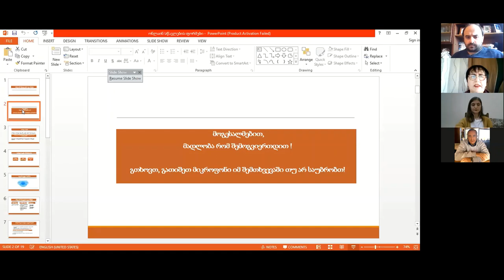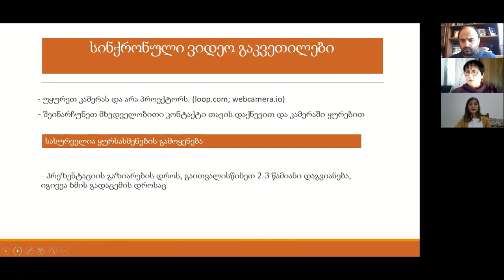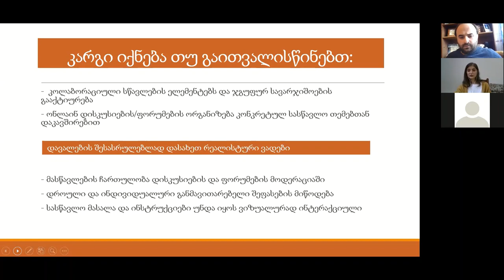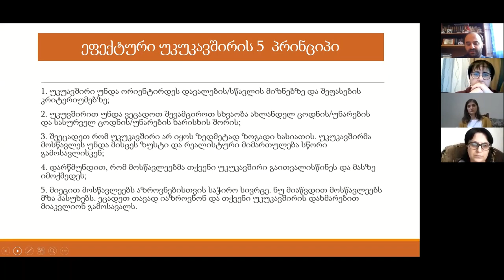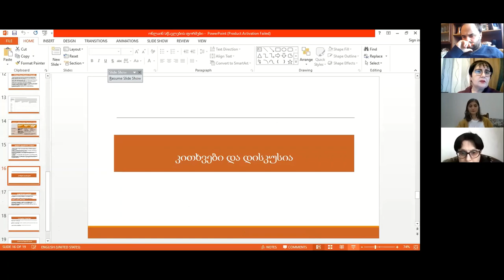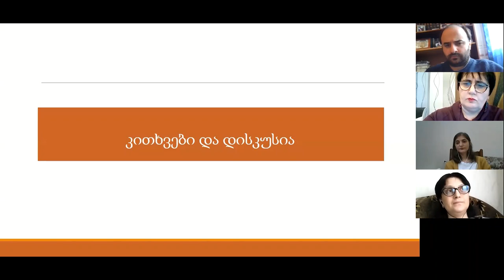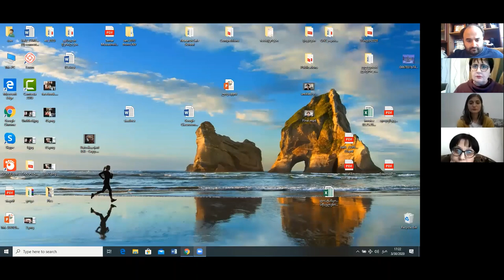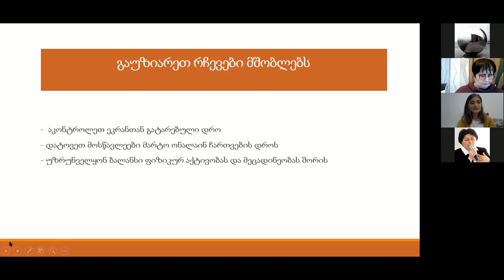ვებინარი ,,ონლაინგაკვეთილი“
2020 წლის 30 მარტს მასწავლებლებისთვის გაიმართა ვებინარი ,,ონლაინგაკვეთილი“. ვებინარში მონაწილეობა მიიღეს თამარ მოსიაშვილმა, მარი გაბუნიამ და ნიკა მაღლაფერიძე.
ვებინარზე ვისაუბრეთ სინქრონულ, ასინქრომულ და შერეული ფორმატის სწავლებაზე, წარმოდგენილი იყო შერეული ფორმატის გაკვეთილის მოდელი, განმავითარებელი შეფასების ინსტრუმენტი და სხვა საინტერესო საკითხები.